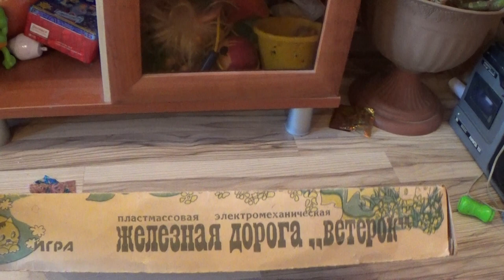Детская железная дорога "Ветерок" Донецк СССР.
Детская железная дорога в рабочем состоянии.